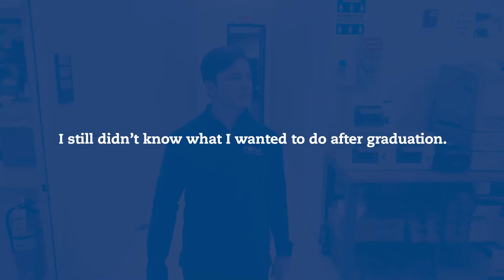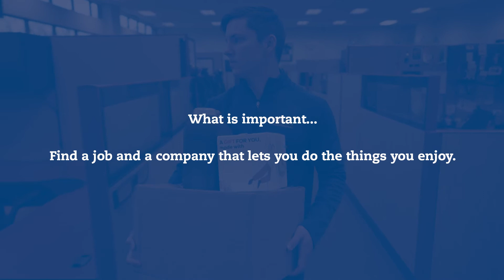Career Exploration - Chris Genovise, Purchasing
Chris Genovise discusses his role at FONA International in the Purchasing department.